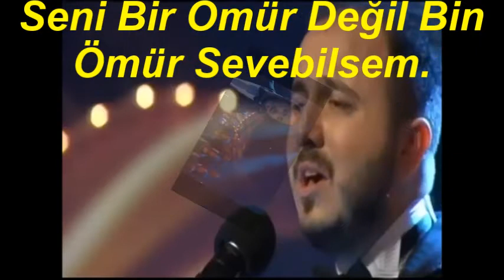Emrah YİĞİT-Sana Gönül Borcum Var (UŞŞAK)R.G.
SOLİST:
*EMRAH YİĞİT*
VİDEOYU YAPAN
*RECEP GAYRETLİ*
GÜFTE: İ.HAKKI KOÇAR
BESTE: BİLGE ÖZGEN
USUL: DÜYEK
MAKAM: UŞŞAK
Sana Gönül Borcum Var, Ödemek Kolay Değil
Zaman Akıp Geçiyor, Dur Demek Kolay Değil
Şu Yalancı Dünya'ya Yeniden Gelebilsem
Seni Bir Ömür Değil Bin Ömür Sevebilsem
Hiçbir Şey İstemezdim, Seni Sevmekten Başka
Bir Ömür Yeter Mi Hiç Böyle Güzel Bir Aşka